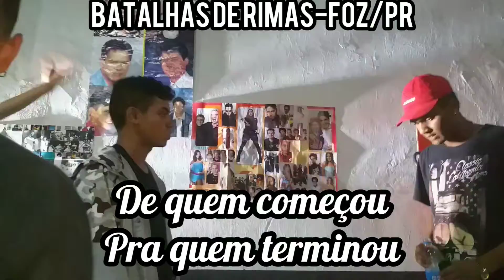Félix vs Guto |72°Batalha da Fonte|2°Fase| Foz do Iguaçu | PR